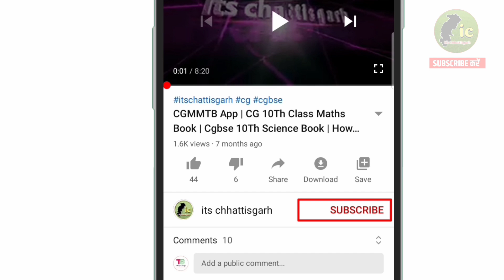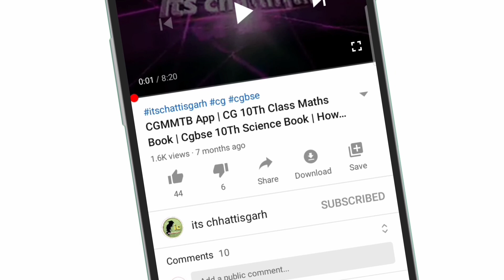Cg Budget 2023 मिलेगा सौगात! बेरोजगारी भत्ता कर्मचारियों किसान न्याय योजना Chhattisgarh News बजट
Cg Budget 2023 मिलेगा सौगात! बेरोजगारी भत्ता कर्मचारियों किसान न्याय योजना Chhattisgarh News

Cover :
Budget 2023 chhattisgarh
Cg budget 2023 news
Cg berojgari bhatta
Berojgari bhatta chhattisgarh
2500 rupaye berojgari bhatta
Kisan nyay yojana 2023
Dhan bonus
Cg dhan bonus 2023
Cg schemes
Rajiv gandhi kisan nyay yojana
Dhan bonus
Cg yojana budget news today
Budget 2023 chhattisgarh
Govt schemes
Bhupesh baghel
Chhattisgarh samachar aaj ka | cg latest news today | cg kisan samachar | raipur news today | latest news chhattisgarh | cg budget news today |

Note : The information mentioned in this video is based on various news portals and media reports.

👉 योजनाओं की जानकारी वेबसाइट पर
itschhattisgarh.in

2022-23 पंजीयन कैसी करें ?

Hello i am tensingh markam welcome to its chhattisgarh Youtube channel.